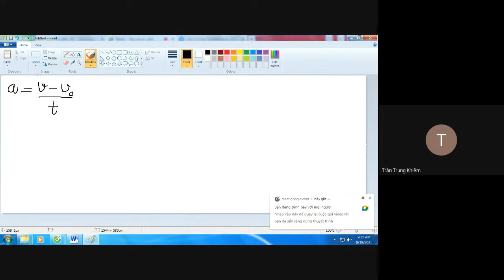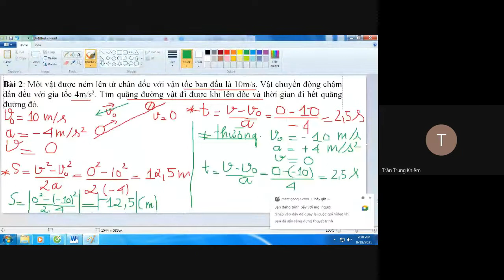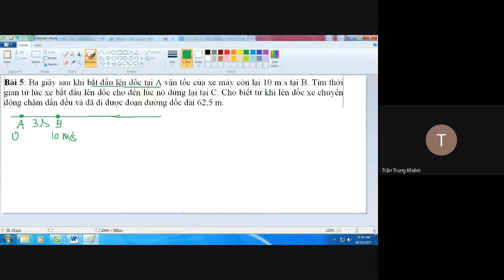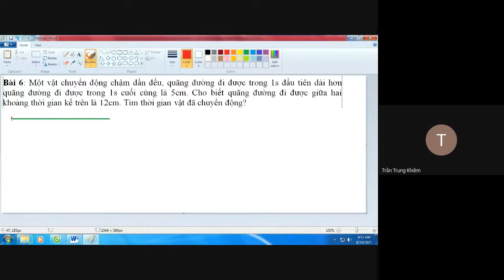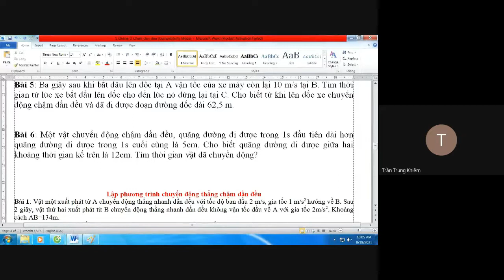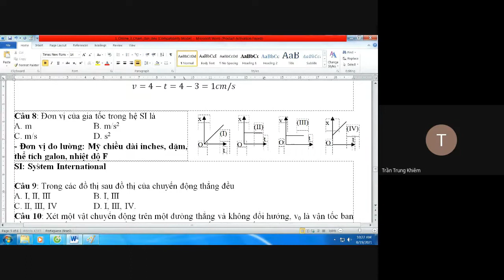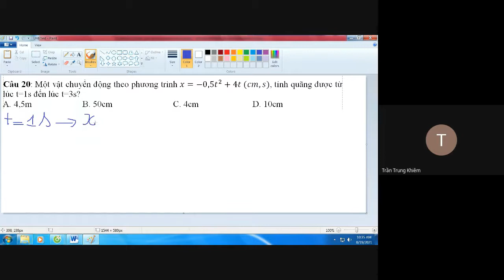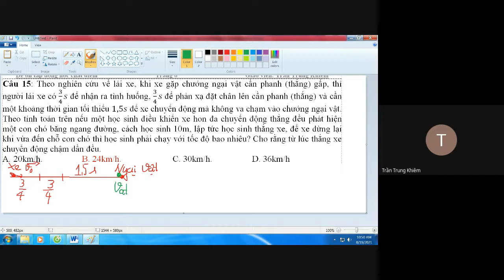Chuyển động chậm dần đều - Phần 1 - VL10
Chuyển động chậm dần đều - Phần 1 - VL10 @hocvatlyvoithaykhiem2011